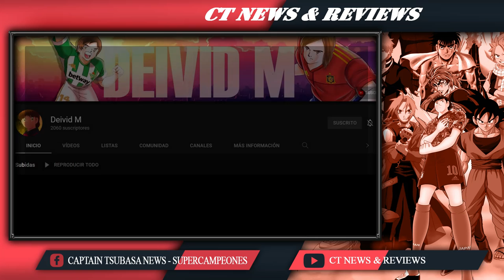CAPTAIN TSUBASA: NEXT DREAM - MANGA NARRADO - PARTE 1 - ¡NUEVA HISTORIA DE SUPERCAMPEONES!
Una Nueva Historia de SuperCampeones  (Oliver y Benji , Captain Tsubasa) con el apoyo y guion original del creador del manga , donde seguiremos a Tsubasa (Oliver) quien intentara un nuevo reto en su carrera , ganar La champions League junto al Barcelona , mientras viejos rivales y amigos fortalecen a varios equipos europeos y donde todos serán un obstáculo a superar , Veremos como los jugadores de esta magnifica historia como hyuga , misugi , misaki , genzo , schneider , santana , natureza y compania asumen sus nuevos roles en los gigantes europeos como Bayern munich , Real Madrid , Juventus , Liverpool , Napoli , Manchester , PSG , Ajax , Inter Etc , y donde nuevos rivales apareceran como las versiones de los jugadores reales de Neymar , Mbappe , Zidane , Beckham , Marcelo , Sergio Ramos , Iniesta , Xavi y muchos mas que aparecerán a lo largo de esta apasionante historia.

Real Madrid , mbappe , neymar , sergio ramos , beckham , zidane , natureza , Iniesta , Xavi , Next Dream.